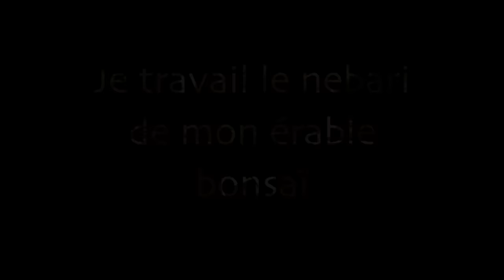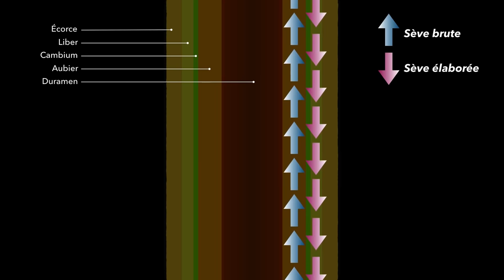SEVRAGE de MARCOTTE pour améliorer le NEBARI de mon ÉRABLE BONSAÏ 🌳AFDB🌳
SEVRAGE de MARCOTTE pour améliorer le NEBARI de mon ÉRABLE BONSAÏ : je vous présente dans cette vidéo la méthode que j'emploie pour reconstruire de 0 la base d'un érable Palmatum en bonsaï. Construire un beau nebari, c'est pour moi la première étape dans la construction d'un bel érable en bonsaï.